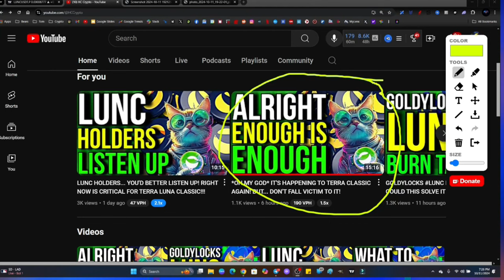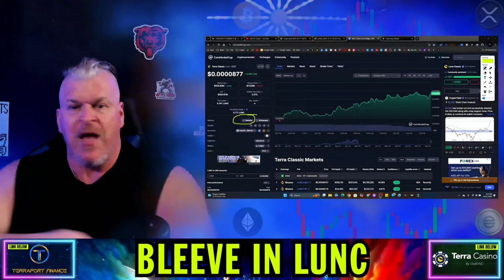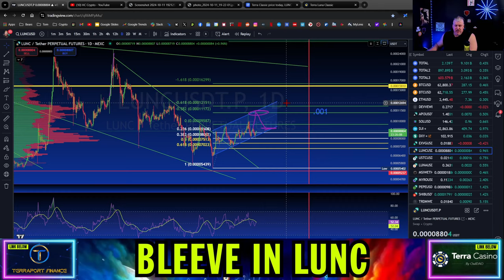TERRA LUNA CLASSIC DRAMA? HAPPY CATTY WAS WRONG!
CRYPTO WALLETS
🪙 ERC-20 Wallet: 0xD507c4eEf733dfC3AB7A145b0367a867a6C45e0C
🪙 BTC Wallet: bc1qsu5c76jkw08a0eqkfkzgcfya99vle3kxe93a3u
🪙 Solana Wallet: FKQssfYgC2qrENwG2cyJyqH7hEYxFWH149zFrGx5Tuj8
🪙 Terra Luna Wallet: terra1ecl4l7yp5cqzgl0hdrlxp8lwjrr6epdv43scsc